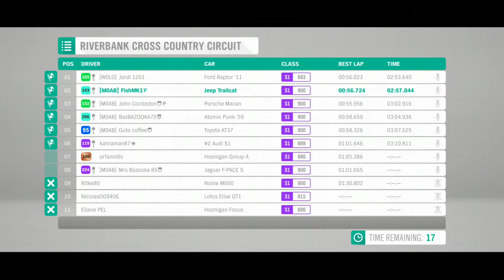FH4 Online Racing Jeep Trailcat Riverbank Cross-Country Circuit